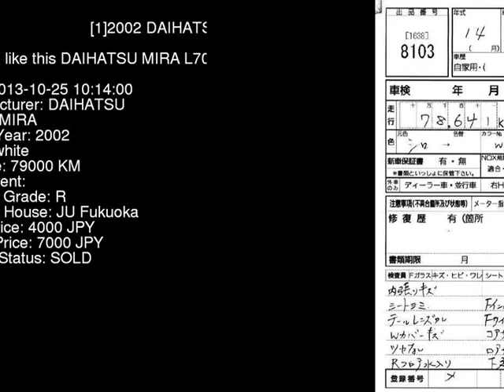2002 DAIHATSU MIRA L700V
the Authority on JDMs since 2007!  . Details on this car from auction in Japan